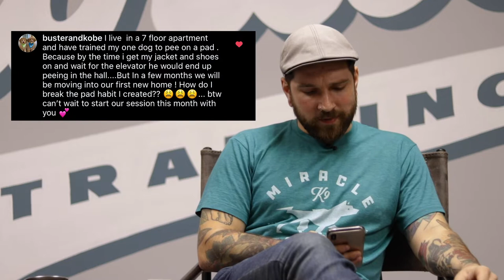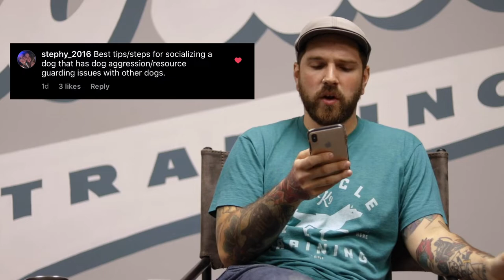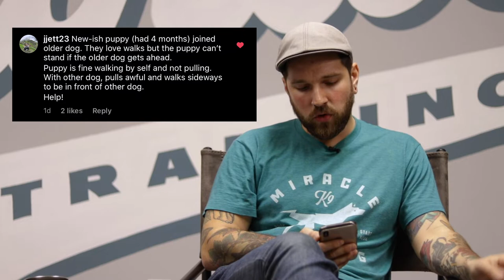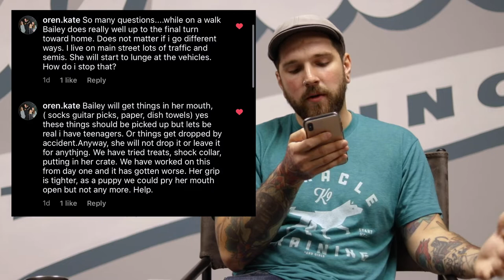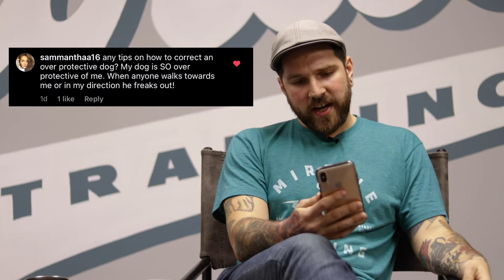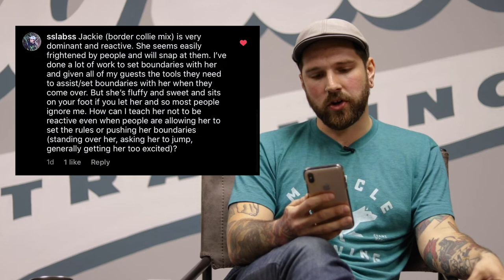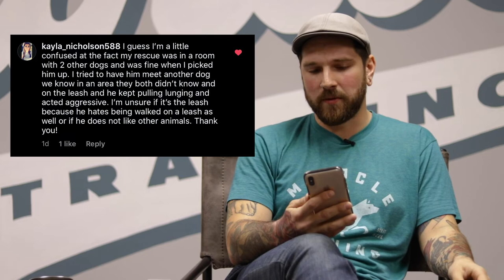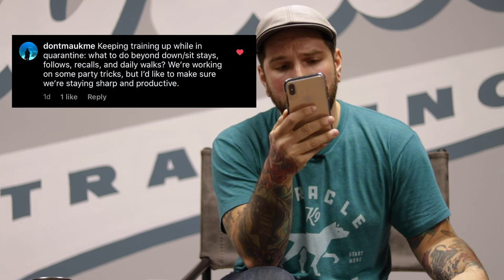Q & A - Episode 1